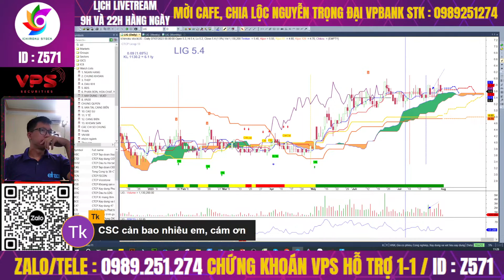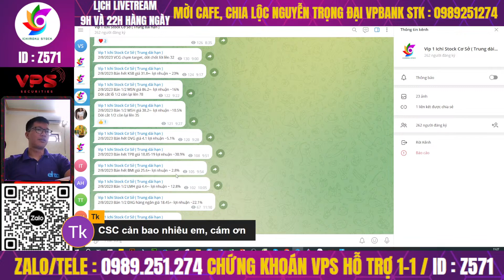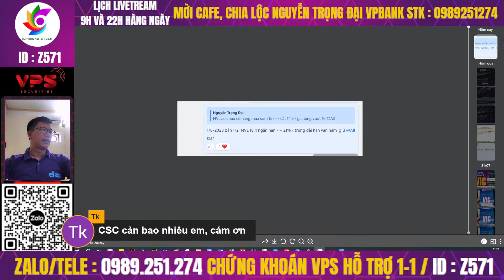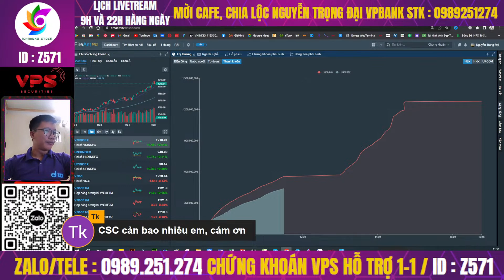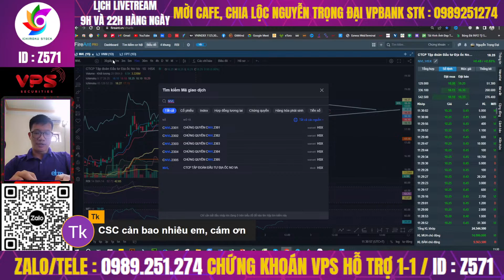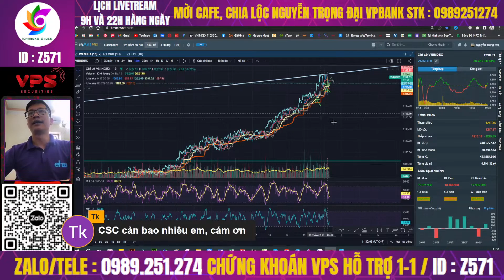Cổ phiếu lướt sóng : hhv cơ hội ngắn, trung, dài hạn,phân tích nhanh dòng tiền, xu hướng, điểm mua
Mời anh chị xem video “Cổ phiếu lướt sóng : hhv cơ hội ngắn, trung, dài hạn,phân tích nhanh dòng tiền, xu hướng, điểm mua”

⛳Tham gia room Zalo giao lưu hỗ trợ hỏi đáp chứng khoán hàng ngày